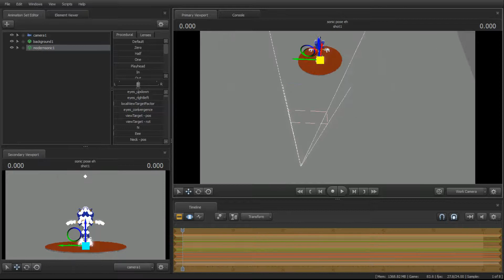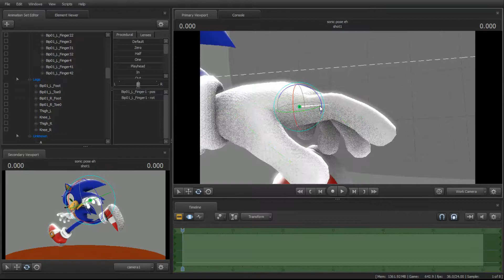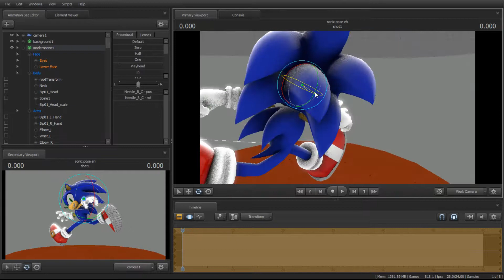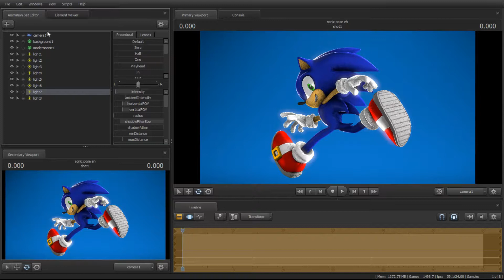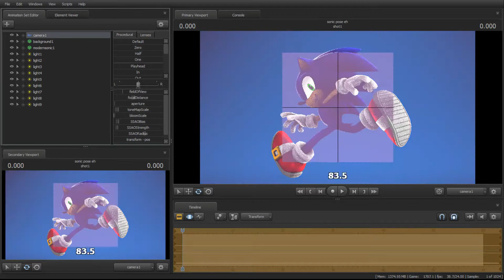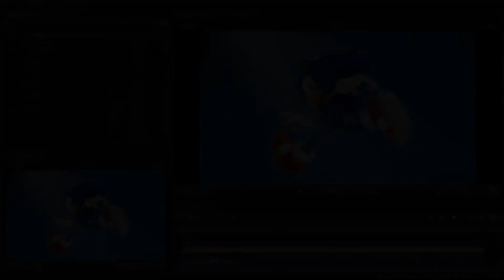Sonic Pose 15 Time lapse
First time using a different video editor so apologies if the editing is a little off.